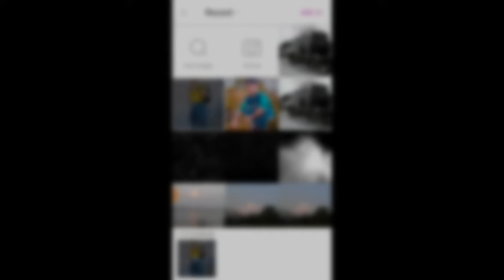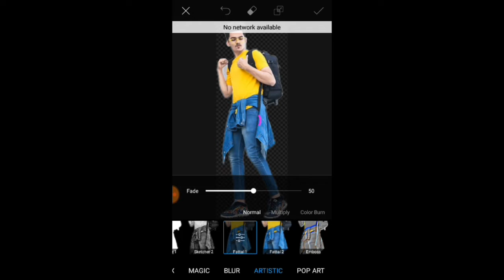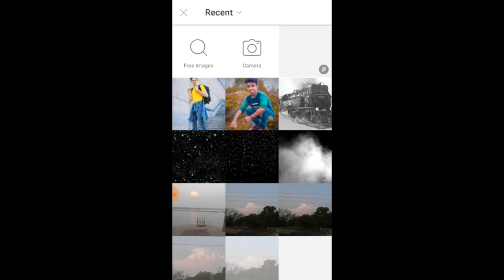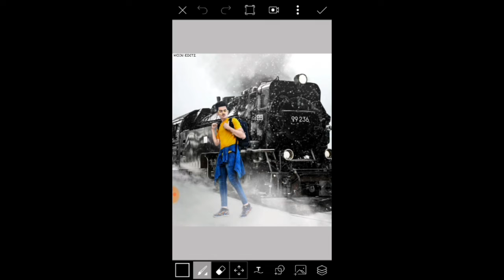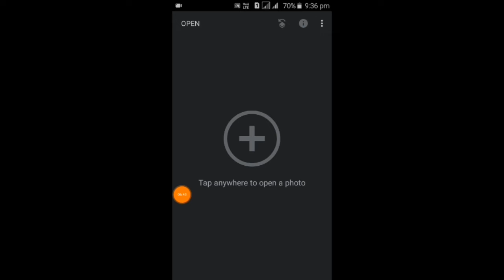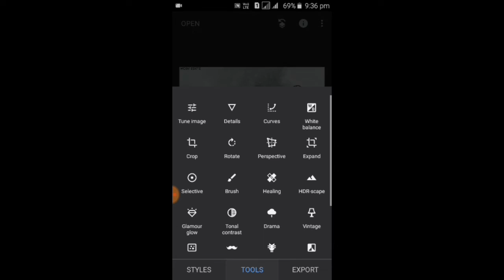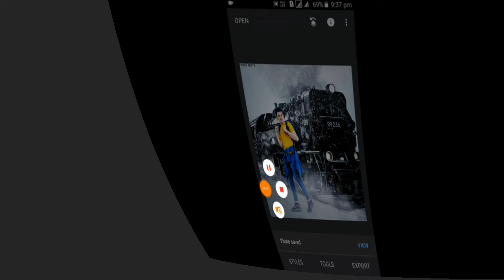Vijay mahar excuses travel Photo editing || Vijay mahar travel latsat Photo edition